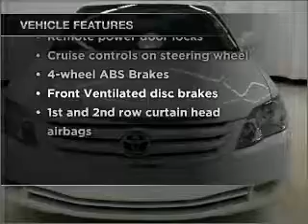2006 Toyota Avalon - Duluth GA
Year: 2006
Make: Toyota
Model: Avalon
Trim: XLS
Engine: 3.5 liter 6 cylinder 24 valve
Transmission: 5-Speed Automatic
Color: Blizzard Pearl
Mileage: 53532
Address:
3325 Satellite